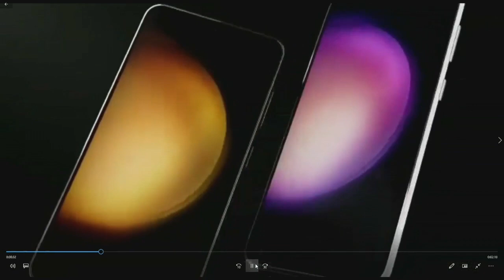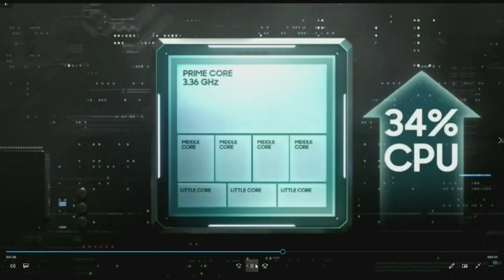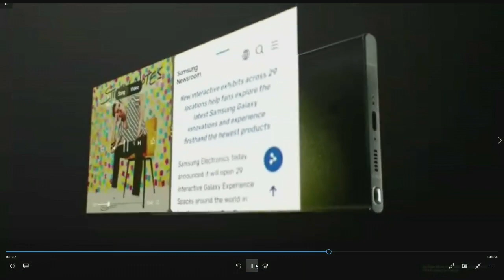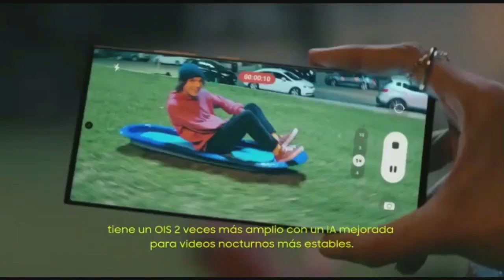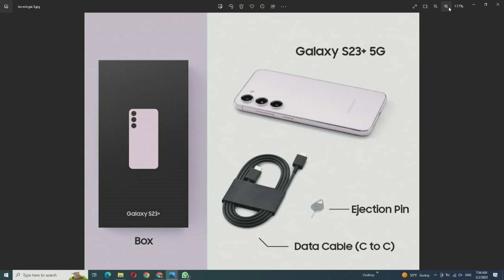lanzamiento de la Linea Galaxy 23